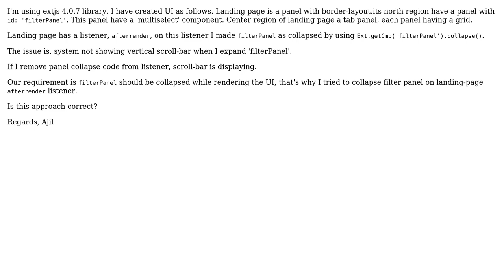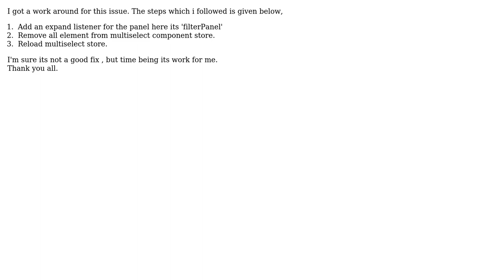Vertical scroll-bar of extjs4-multiselect is not displaying?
With thanks & praise to God, and with thanks to the many people who have made this project possible! You are responsible for your own actions.